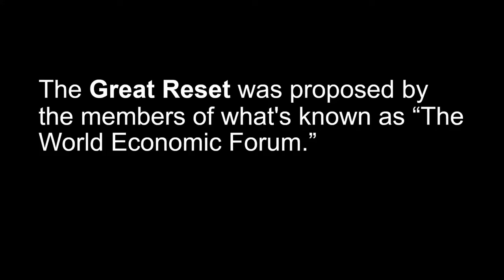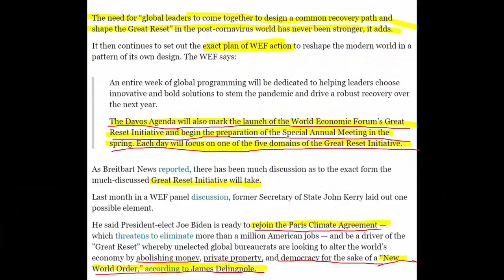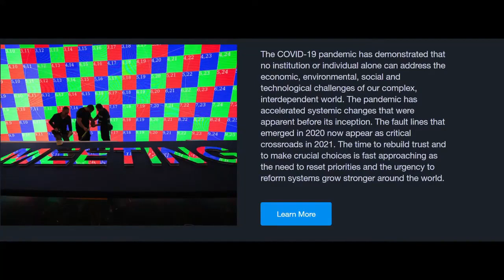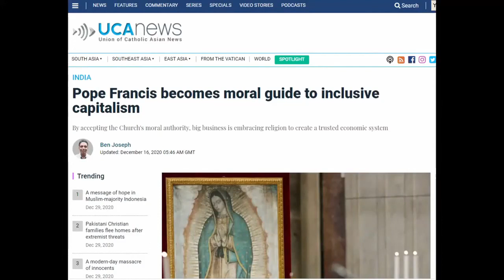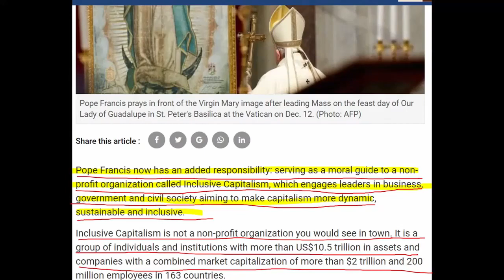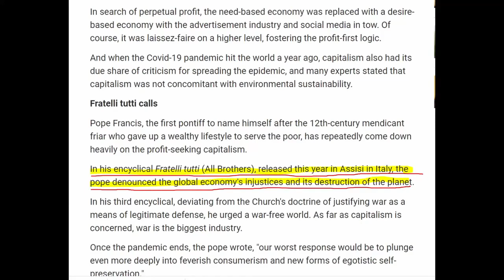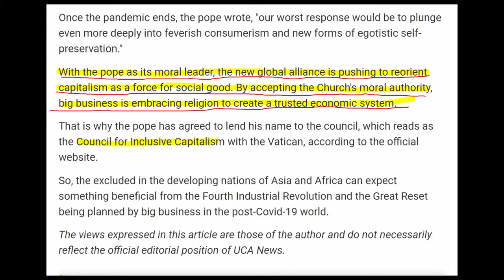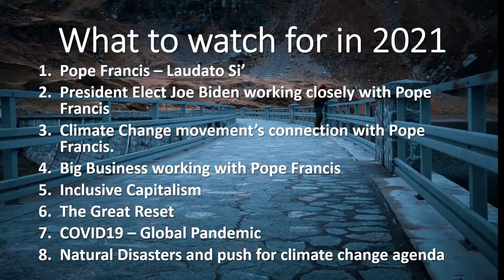БОЛЬШАЯ ПЕРЕЗАГРУЗКА. Пророчества последних дней.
Приготовьтесь к тому, что придет в 2021 - Пророческая Библейская Перспектива!